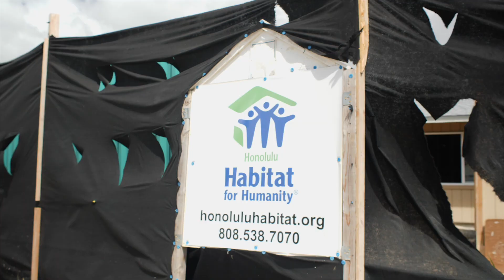Building New Homes with the Honolulu Habitat for Humanity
Team Servco continues to celebrate the company's 100th anniversary by giving back to the local community. Over 40 Servco team members joined the Honolulu Habitat for Humanity in building new homes in Waimanalo.